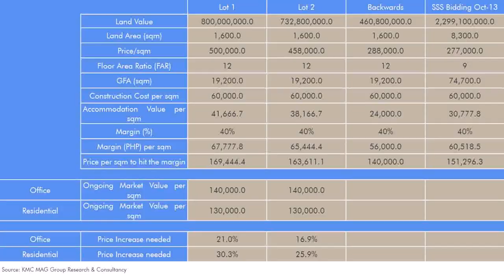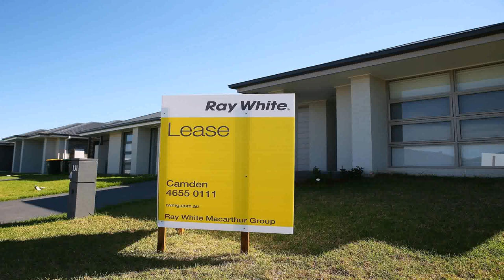Cost Per Square Meter To Build A House In Philippines - Gif Maker DaddyGif.com (see description)